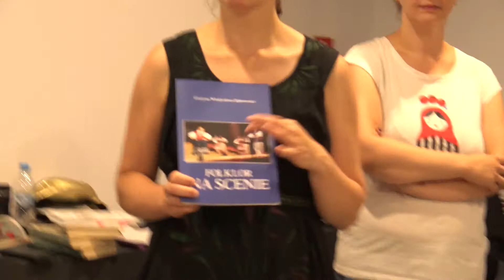Krakowiak [NIE DO PUBLIKACJI]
Prowadzenie: Katarzyna Chodoń, Agnieszka Szeptalin.

Nagranie stanowi część dokumentacji projektu "Mały Kolberg - Małopolska" realizowanego przez Stowarzyszenie Orliczko i Fundację Mały Kolberg, współfinansowanego przez Ministerstwo Kultury i Dziedzictwa Narodowego.